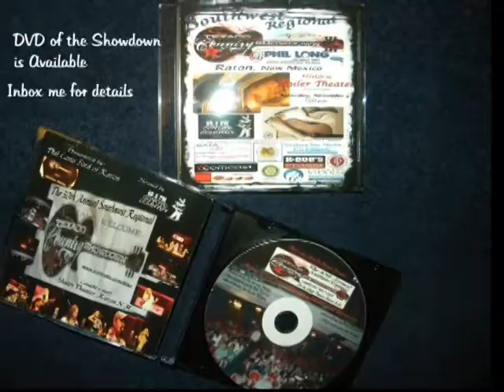Texaco Country Showdown SDV10 The Winner is and One more from Redneck The Band.mpg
The Winner of the 30th Annual Southwest Regional 2011 Texaco Country Showdown is.
plus One more from our Backup Band  "Redneck the band"

A BIG Thank you to all who participated in the Showdown and to all who came to the Historic Shuler Theater in Raton New Mexico and all involved in the production of the 30th Annual 2011 Southwest Regional Texaco Country Showdown

I want to say many many  thanks to our cameraman youtuber garyglen1 for a great job on the canon fs 100